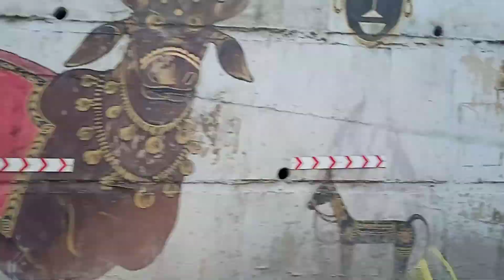केशकाल घाटी || खतरों और रोमांच से भरी घाटी || Keshkal || Kondagaon || Chhattisgarh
केशकाल, छत्तीसगढ़ राज्य के कोंडागांव जिले के राष्ट्रीय राजमार्ग 30 में स्तिथ एक गांव है। बस्तर को भारत के अन्य हिस्सों से जोड़ने वाला रास्ता केशकाल की घाटी से गुजरती है। यह घाटी अपने घुमावदार सड़को के लिए प्रसिद्ध है।
छत्तीसगढ़ में केशकाल घाटी को छत्तीसगढ़ में बारा भावर यानी बारह घुमावदार मोड़ के नाम से जाना जाता है। केशकाल घाटी के मध्य से गुजरने वाला 4 किलोमीटर का राज्यमार्ग है। इस मार्ग पर स्थित 12 गुमावदार मोड़ यहां से गुजरने वालों के मन में उत्साह एवम रोमांच से भर देते है।

Video last tak jarur dekhen.
1. keshkal ghati kaha hai ?.
2. keshkal ghati kis jila me ata hain ?.
3. keshkal ghati me kitne mod hain ?.
4. keshkal ghati kitni lambi hai ?.
5. keshkal ghati kis jila me ati hain ?
6. keshkal ghati kis jile ko kis jile se jodti hain ?
7. keshkal ghati ko kis naam se jana jata hain ?
8. keshkal ghati ko kya vishesta hain ?
9. keshkal ghati me kaun kaun se vanya jeev paaye jate hain ?
10. keshkal ghati me kaunsa mandir hain ?
11. keshkal ghati me tiger hain kya ?
12. keshkal ghati me kitne accident hote hain ?
13. keshkal ghati me kitne maut hoti hain ?
14. keshkal ghati raat me safe hai kya ?
15. keshkal ghati jaane ka sahi time ?
16. kis season me keshkal ghati jana chahiye ?
17. keshkal ghati ko valley of flowers kyu kahete hain ?
18. keshkal ghati me baare pe sampurn jankari
19. keshkal ghati a to z information
20. best places to visit in chhattisgarh
21. best time to visit chhattisgarh ?
22. kondagaon jila kaha hai ?
23. kondagaon me naxalites rahete hain kya ?
24. kondagaon naxalites area hain kya?
25. naxalites kaha rahete hain ?
26. keshkal ghati me naxalites rahete hain kya?
27. bastar me naxalites hain ?
28. keshkal ghati bastar me ata hain ?
29. keshkal ghati me kitne gain hain ?
30. keshkal ghati kyu famous hain ?
31. keshkal ghati national park me ata hain ?
32. keshkal ghati se raipur ki duri kitni hain ?
33. makadi dhaba kaha hai?
34. keshkal ghati se jagdalpur ki duri ?
35. keshkal ghati me kitne mandir hain ?